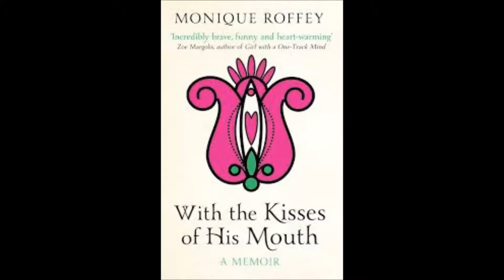With the kisses of his mouth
Putting on my make-up while discussing Monique Roffey's memoir With the kisses of his mouth - an exploration of female sexuality following a messy break-up.